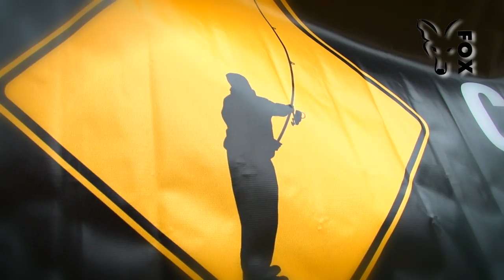Fox Carp Experience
Abbay Lakes  Sunday November the 9th.
The Europeen first carp public experience.